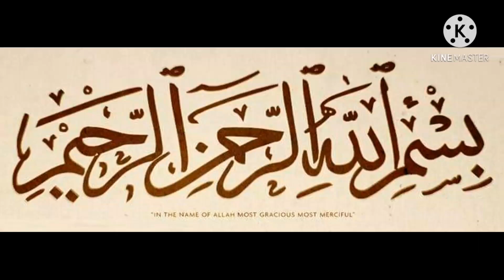Quick And Easy Bottle Gourd Raita || Kaddu ka Raita || Favourite Raita Recipe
Abdulrehman Majid Recipe 🤗🤗🤗